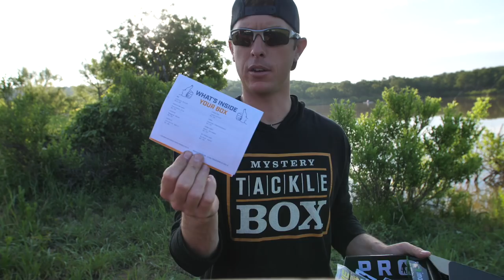Flipping BIG Bass UP CLOSE in Kayaks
Flipping big bass up close in kayaks pond fishing for bass with lunkerstv. Getting to the pond in my dad's kayak fishing double bed trailer rig.